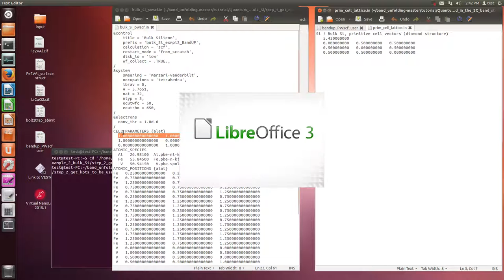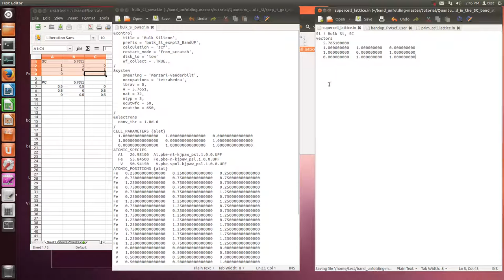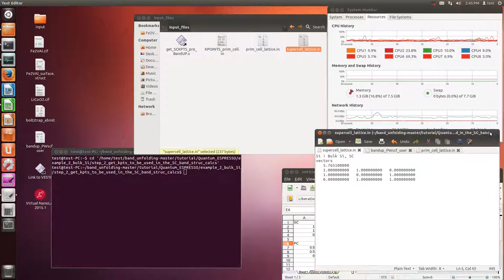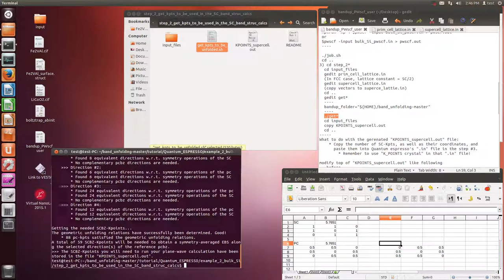BandUP (PWscf, unfolding, step2)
BandUP

0) cd $HOME/band_unfolding-master/tutorial/Quantum_ESPRESSO/
   cd upf_files
   (put pseudopotentials in upf_files)
   cd ..
1) cd example_2_bulk_Si
2) cd step_1*
 cif2cell -p pwscf --setup-all --print-symmetry-operations --pwscf-alat-units --pwscf-pseudostring=.pbe-spn-kjpaw_psl.­1.0.0.UPF --supercell=[2,2,2] -f case.cif
(or
  cif2cell -p pwscf --setup-all --print-symmetry-operations --pwscf-atomic-units --pwscf-pseudostring=.pbe-spn-kjpaw_psl.­1.0.0.UPF --supercell=[2,2,2] -f case.cif )

 gedit bulk_Si_pwscf.in
 &CONTROL
                       title = 'Bulk Silicon',
                      prefix = 'bulk_Si_exmpl2_BandUP',
                 calculation = 'scf' ,
                restart_mode = 'from_scratch' ,
                     disk_io = 'low'
                  wf_collect = .TRUE.,
&SYSTEM
                       ibrav = 0,
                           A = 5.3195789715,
                         nat = 12,
                        ntyp = 3,
                     ecutwfc = 50 ,
                     ecutrho = 400 ,
                    smearing = 'marzari-vanderbilt',
                 occupations = 'tetrahedra',
&ELECTRONS
                    conv_thr = 1.0d-6 ,

 gedit job.sh
 pwscf=$HOME/espresso-5.4.0/bin/pw.x
 mpirun -np 4 $pwscf -input bulk_Si_pwscf.in (larger than symbol) pwscf.out
 or
 $pwscf -input bulk_Si_pwscf.in (larger than symbol) pwscf.out

 ./job.sh
 cd ..
3) cd step_2*
  cd input_files
  gedit prim_cell_lattice.in
  (In FCC case, lattice constant = SC/2)
  gedit supercell_lattice.in
  (copy vectors to superce_lattie.in)
  cd ..
  gedit get*
  bandup_folder="${HOME}/band_unfolding-master"
  ./get*
  cd input_files
  copy KPOINTS_supercell.out
  cd ..
What to do with the gerenated "KPOINTS_supercell.out" file:
    * Copy the number of SC-Kpts, as well as their coordinates, and
      paste them into Quantum espresso's ".in" file in the step #3.
        * Remember to use "K_POINTS crystal" in that ".in" file!

modify top of "KPOINTS_supercell.out" like following
---before
70
Reciprocal (fractional) coords. w.r.t. the SCRL vectors:
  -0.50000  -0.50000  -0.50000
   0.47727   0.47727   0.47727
---after
70
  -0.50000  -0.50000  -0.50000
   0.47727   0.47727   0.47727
4) cd step_3*
  cp ../step_1*/bulk_Si_pwscf.in bulk_si_pwscf_bands.in
  gedit bulk_si_pwscf_bands.in
&control
    calculation = 'bands',
    restart_mode = 'restart',
    disk_io = 'default',
&system
    smearing = 'gaussian',
    occupations = 'smearing',
    degauss = 0.005,

  past bulk_Si* and remove "Reciprocal (fractional) coords. w.r.t. the SCRL vectors:" line
  gedit job.sh
  pwscf=$HOME/espresso-5.4.0/bin/pw.x
  mpirun -np 4 $pwscf -input bulk_Si_pwscf_bands.in (larger than symbol) pwscf_bands.out
  or
  $pwscf -input bulk_Si_pwscf_bands.in (larger than symbol) pwscf_bands.out
  ./job.sh
  cd ..
5) cd step_4*
  gedit run_BandUP_and_plot.sh

if you failed, you need to remove linked files.